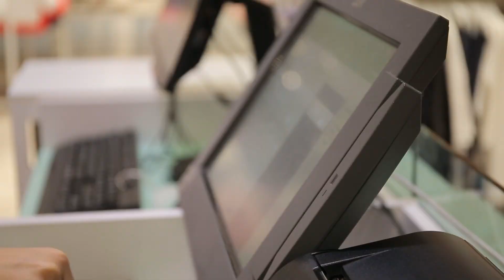El Corte Inglés Kids reta a nuestras influencers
Un poco de canela, Trilli superpower, Paloma Babybe, las hermanas Goyanes o Carla Rebuelta, fueron algunas de las afortunadas que tuvieron que enfrentarse al reto de, en 20 minutos, elegir sus prendas favoritas de las marcas propias de El Corte Inglés Kids, sin pasarse del presupuesto de su tarjeta regalo.